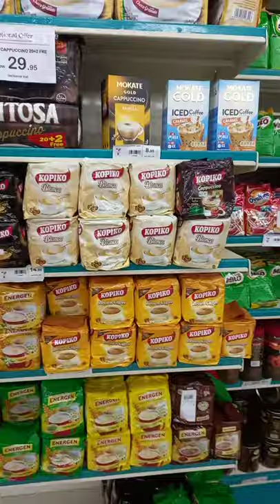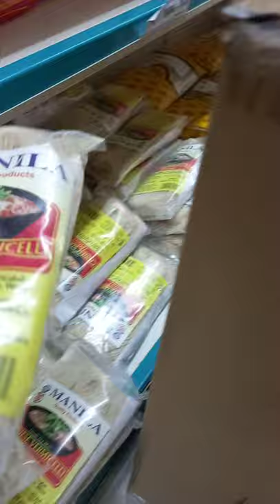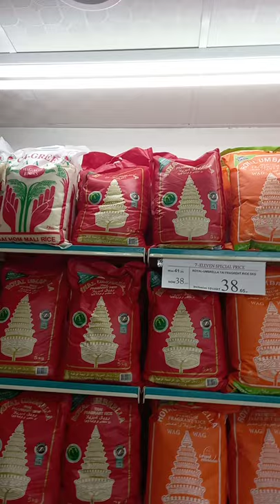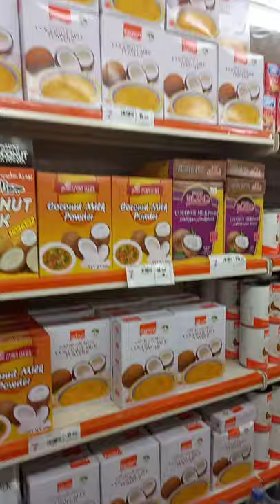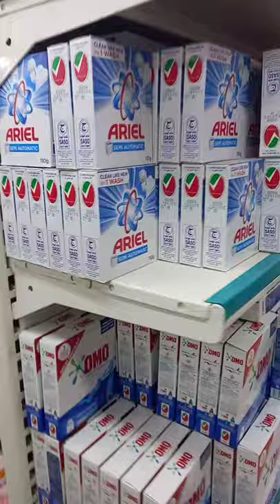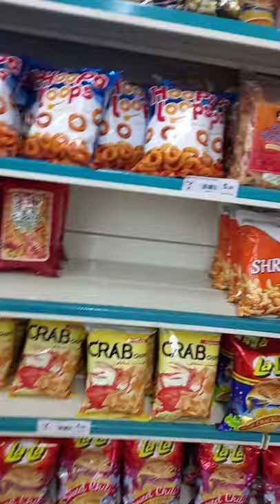all pinoy product at 7/11 grocery.,Ha'il.,K.S.A.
pinoy grocery.